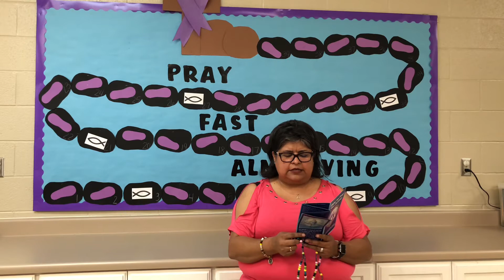The First Sorrowful Mystery: The Agony in the Garden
We find Jesus in the Garden of Olives, suffering agony for us. We see Him cruelly scourged and crowned with thorns. We join Mary as Jesus painfully inches His way to Calvary. We stand with Mary and John at the foot of the Cross, as Jesus dies forgiving His enemies. Finally, we see Mary stricken with unspeakable sorrow, embracing the broken body of her son. Mary trusted God will bring good out of Jesus’ suffering. She is here to help us believe the same for ourselves.